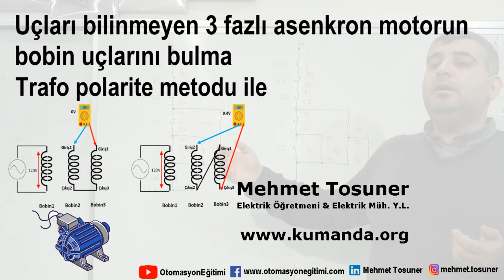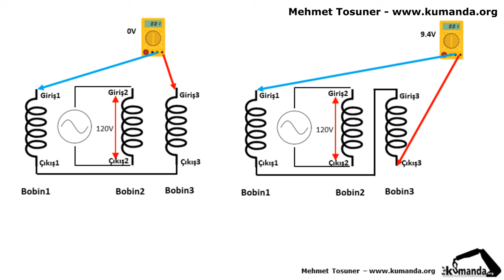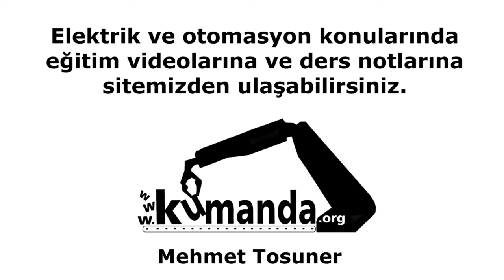Uçları bilinmeyen 3 fazlı asenkron motorun bobin uçlarını bulma. Trafo polarite metodu ile